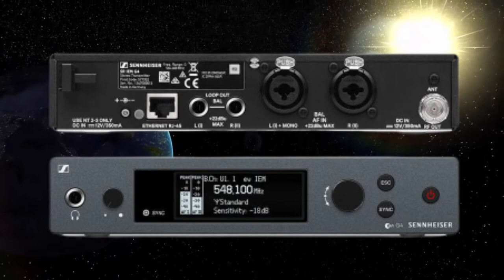Sennheiser EW IEM G4 A1 Monitoring Sets make your gig an extraordinary experience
Sennheiser EW IEM G4-A1
Hear anywhere on stage and make your gig an extraordinary experience – not just for your audience, but also for you. Engineered for pro live sound.
SR IEM G4 stereo transmitter
EK IEM G4 stereo receiver
IE 4 earphones
2 AA batteries
rod antenna
GA 3 rackmount set
quick guide
safety guide
manufacturer declaration sheet
power supply
Compatible with Sennheiser WSM control software for flexible frequency allocation
Up to 16 compatible channels
Up to 42 MHz bandwidth with 1680 selectable frequencies, fully tunable in a stable UHF range
Transmission Range: up to 100 meters / 300 feet
High RF output power (up to 50 mW) depending on country regulations